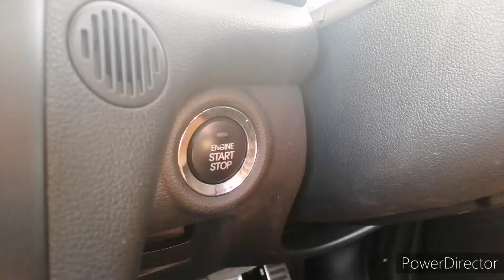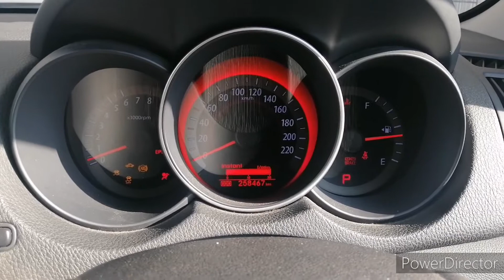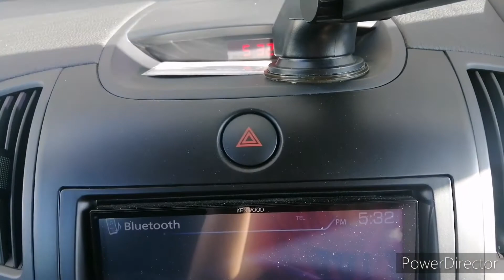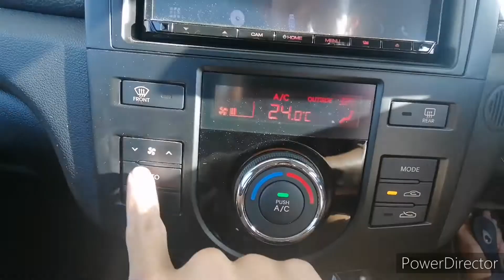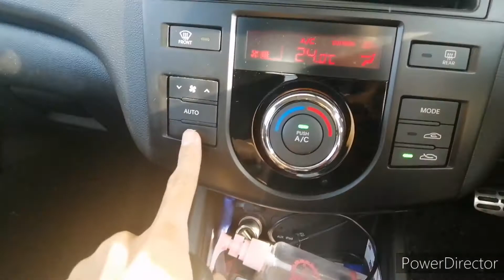Sight And Sounds#4 2010 Kia Forte SX